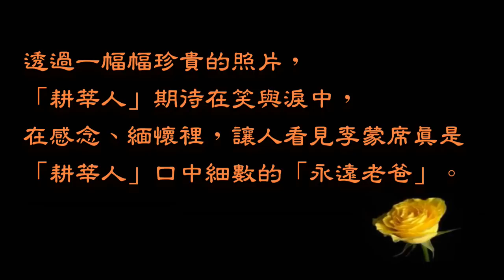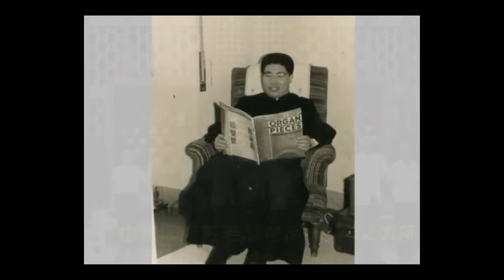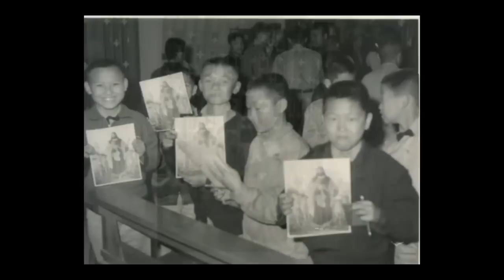耕莘人的「永遠老爸」──李漢儀蒙席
終身奉獻耕莘的李漢儀蒙席在他最愛的「耕莘人」全程陪伴下，8月3日回到天鄉。榮主愛人的李蒙席生前為學生悉心呵護；為病人不分晝夜；這樣的愛，「耕莘人」在他生命末刻以愛還愛，即使住院仍笑語不斷。李蒙席真是「耕莘人」口中細數的「永遠老爸」，在笑與淚讓人看見「眼淚，有時候是一種無法言說的幸福；微笑，有時候是一種沒有說出口的傷痛。」蒙席與「耕莘人」間的愛直到永遠。